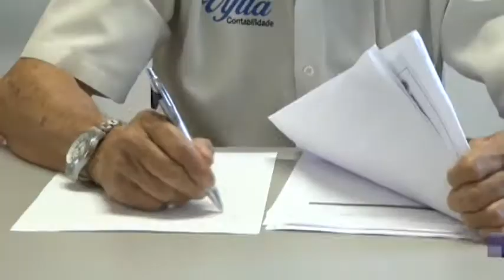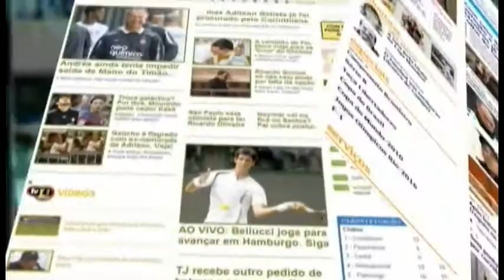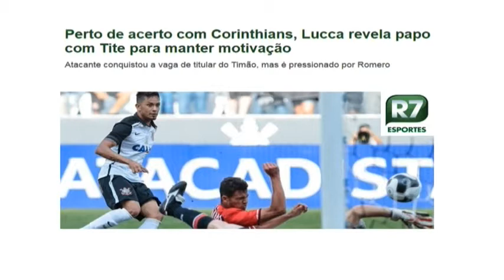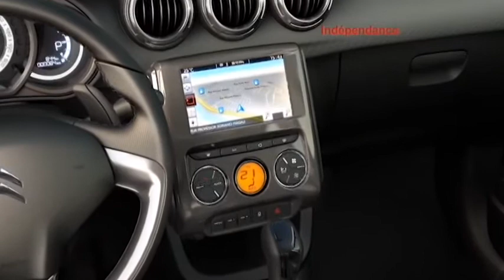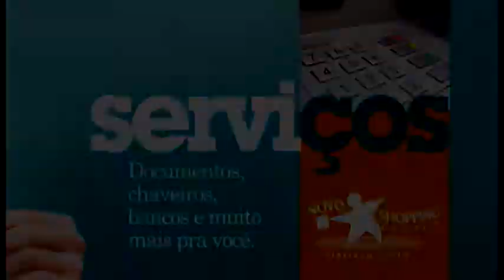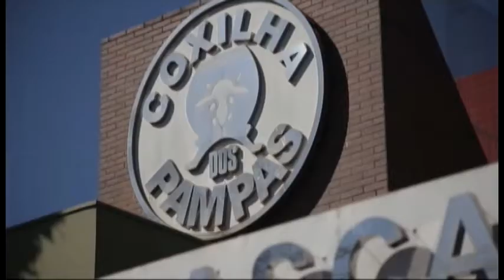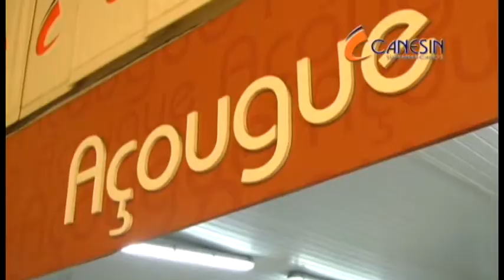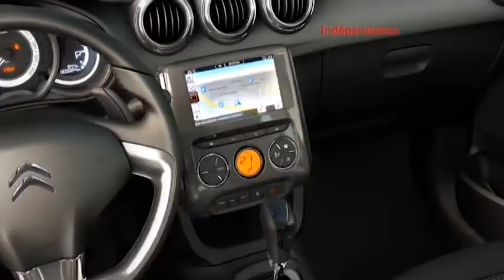ESPORTE SHOW 30/03/2016